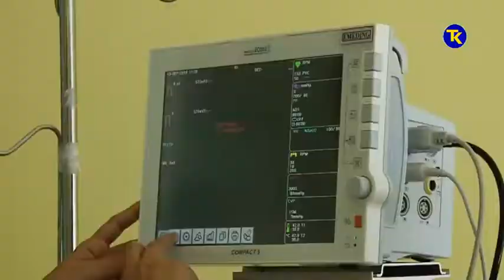ZAPOSLJAVANJE LJEKARA 04 04 2019